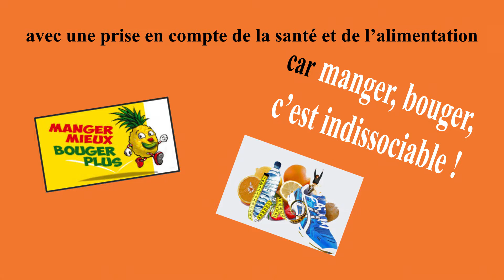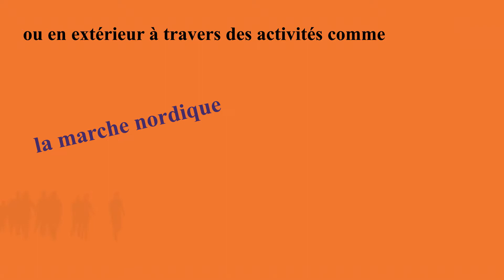VALGYM Fitness Valenciennes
Vidéo de présentation du Valgym , association proposant une grande diversité d'activités d'entretien du corps et remise en forme !
Véritable coach forme et bien-être!